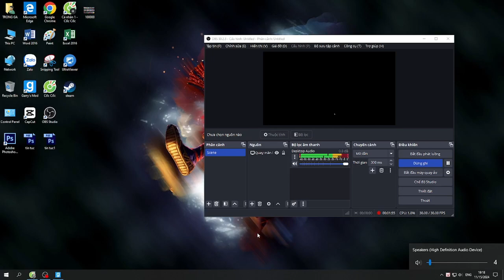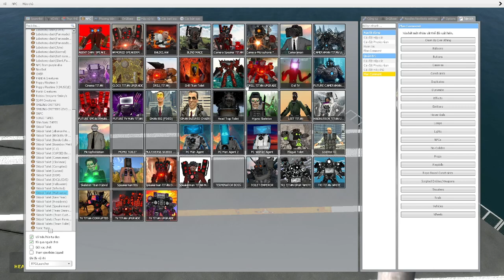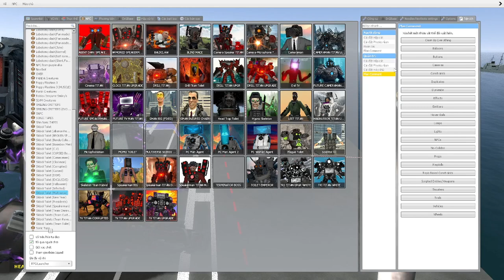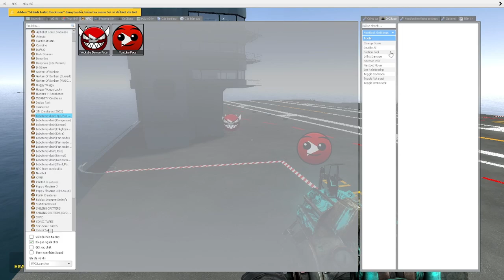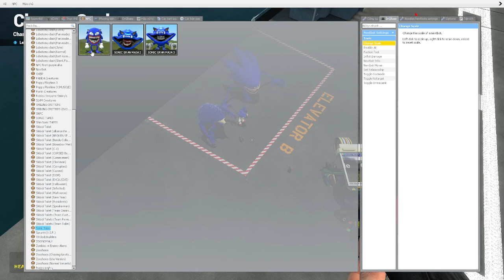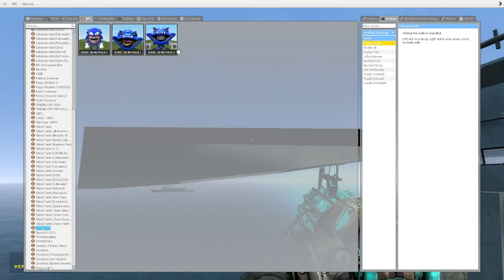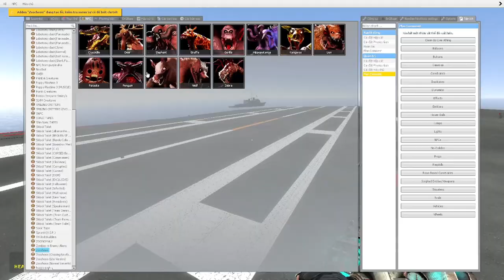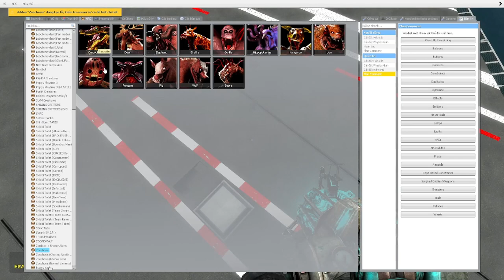Skibidi toilet soundwave 01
Skibidi toilet soundwave 02